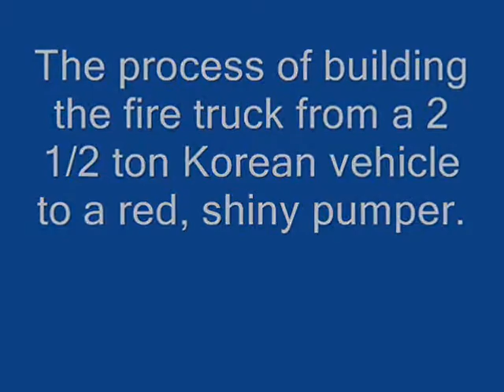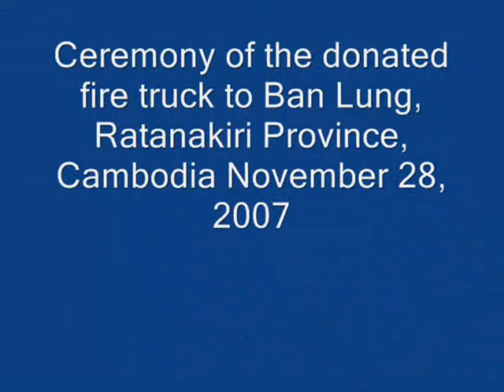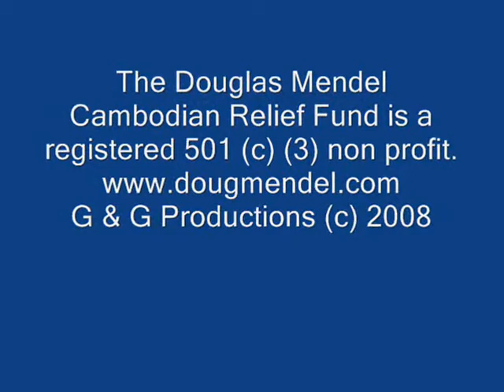Donation of fire truck to Ratanakiri Province Cambodia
The Douglas Mendel Cambodian Relief Fund provided funds for a fire truck to be built in Phnom Penh in 2007 for it to be donated to the station in Ban Lung, Ratanakiri Province, Cambodia.
for information, newsletters, pictures and other info on the endeavors of the nonprofit.